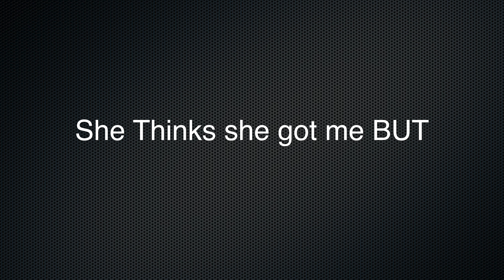Writing a Book, Vlogging, Hair Color... Lots of Facebook Live and why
Here is a list of the main gear we use to shoot videos as well as links

Lighting
Ring Light

Light box set

Cameras
Samsung Gear 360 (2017 edition)

Canon T5i on many videos

Tripods
Monopod

Tripod
(we have like 3 of these)

Audio
Zoom H5 recorder

For the Live show…
Focisrite 2i2

Behringer Mixer

Software for camera switching and titles
Betterlivestream.com

Predator Step Bars

Skid Plate with step

eric thomas

I have been a fan of the sony action cam for a long time. This one we use is killer. Here is a Link...

We also Like The Yi 4K for a budget alternative

In this video we also shared this great monopod.
Monopod